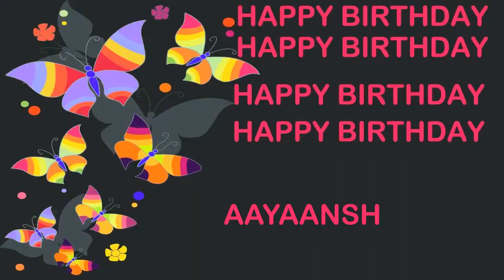Aayaansh Birthday Postcards & Postales